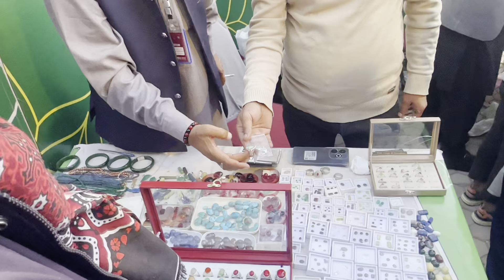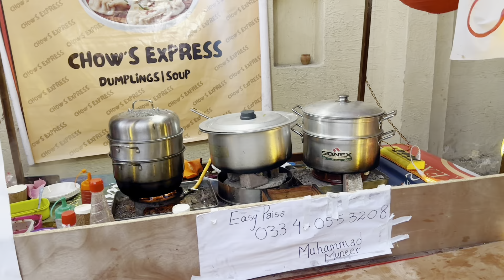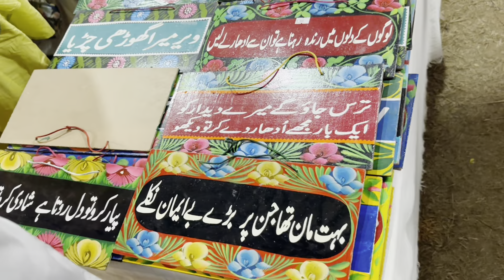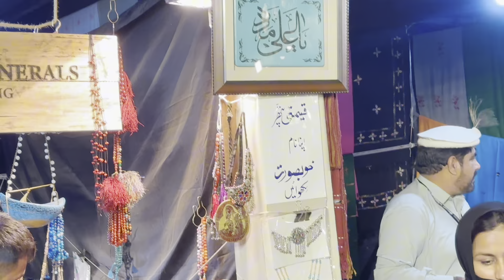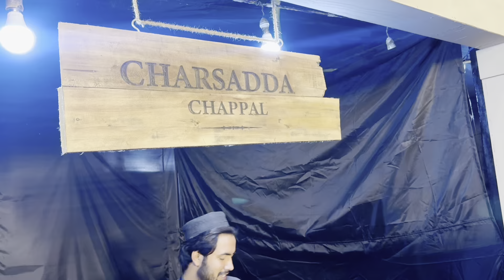Lok Virsa Islamabad 2024|لوک ورثہ میلہ اسلام آباد| Traditional Festival 2024 in Islamabad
islamabad lokvirsa jagiot549 discoverpakistan lokvirsa2024 islamabadfashion coloropakistanThe Lok Virsa Festival 2024 is one of Pakistan’s most anticipated cultural celebrations, held annually at the Lok Virsa Museum in Islamabad. This vibrant event showcases the country’s rich heritage, diverse traditions, and colorful folk artistry, bringing together artisans, performers, and cultural enthusiasts from all over Pakistan. Here’s an in-depth look at what you can expect

Festival Overview

The Lok Virsa Festival, also known as the National Folk Festival, is organized by the National Institute of Folk and Traditional Heritage (Lok Virsa). It aims to preserve, document, and promote the cultural diversity of Pakistan. The festival is set to take place in November 2024 at the museum’s spacious grounds in Islamabad, welcoming locals and tourists to immerse themselves in the country’s artistic legacy.

Key Highlights of Lok Virsa Festival 2024

1. Artisan Pavilion

 • A major attraction where local craftsmen and women from all provinces (Punjab, Sindh, Khyber Pakhtunkhwa, Balochistan, and Gilgit-Baltistan) set up stalls to display and sell handcrafted goods.
 • Traditional crafts include pottery, embroidery, block printing, wood carving, carpet weaving, jewelry, truck art, and Ajrak printing.
 • Visitors can watch live craft demonstrations and engage with artisans to learn about their techniques and stories.

2. Folk Music and Dance Performances

 • The festival is famous for its colorful folk music and dance shows, featuring talented artists from various regions.
 • Expect captivating performances of Bhangra, Luddi, Attan, Dhamaal, Jhoomar, and Leva dances, accompanied by traditional instruments like the dhol, rabab, flute, and sitar.
 • Evening concerts often feature renowned folk singers who perform classic songs that celebrate Pakistani culture.

3. Food Street

 • A dedicated area for traditional Pakistani cuisine where visitors can savor regional specialties like biryani, nihari, saag, kebabs, halwa puri, and samosas.
 • The food street offers a taste of authentic street food and traditional desserts like jalebi, gulab jamun, and kheer.

4. Cultural Pavilions

 • Each province sets up its thematic pavilion, decorated to reflect its unique cultural heritage.
 • These pavilions showcase local crafts, traditional attire, folk music, and dance forms, creating a mini-experience of each region’s culture.
 • The festival also includes international participants from neighboring countries, adding to the diversity.

5. Workshops & Storytelling Sessions

 • Interactive workshops on traditional crafts, pottery-making, and folk art are organized to educate the younger generation about Pakistan’s artistic heritage.
 • Storytelling sessions feature local legends, folktales, and poetry recitals by celebrated writers and poets.

6. Exhibition of Traditional Costumes

 • A stunning display of traditional attire from different regions, including the vibrant Sindhi ajrak, Balochi chaddar, Pashtun caps, and Kashmiri shawls.
 • Visitors can explore the intricate craftsmanship involved in the embroidery, weaving, and fabric dyeing techniques.

Cultural Significance

The Lok Virsa Festival serves as a bridge between urban and rural communities, offering an opportunity for people to connect with their roots. It not only celebrates the diversity of Pakistani culture but also provides a platform for artisans to showcase their talents, thus supporting their livelihoods.

The festival has become a hallmark of Islamabad’s cultural calendar, drawing thousands of attendees each year who come to appreciate the rich tapestry of traditions that define Pakistan.

 • Location: Lok Virsa Museum, Shakarparian, Islamabad

The Lok Virsa Festival 2024 promises to be an unforgettable experience, filled with color, music, and the warmth of traditional hospitality. Whether you are a culture enthusiast, a foodie, or simply looking to explore something unique, this festival offers something for everyone.